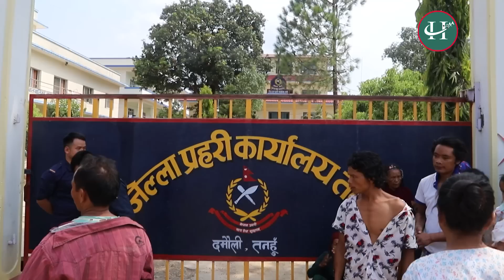यीनै हुन तनहुँमा २२ बर्षे श्रीमतीको ज्या"न लिने : १२ घण्टामै प्रहरीलाई सफलता ! यस्तो छ उनको बयान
Camara:  Anusha Malla
Edit, Presention- Suresh Hamal

मल्लाज मिडिया प्रालीद्धारा स‌चालित अनलाइन मिडियाकाे आधाकारिक युट्युब च्यानलमा स्वागत छ । यस च्यानलमा समाजका विभिन्न समाचार, कथा, डकुमेन्ट्रीसहित सान्दर्भिक सामग्रीहरु हेर्न पाइनेछ ।

तपाईंको टोल छिमेकमा रहेका समाचारमूलक र रोचक विषय हिमालय दैनिकमा समेट्न चाहनुहुन्छ भने हामीलाई सम्पर्क गर्न सक्नुहुनेछ ।

यस च्यानलमा अपलोड गरिएका कुनै पनि सामग्री पुनः उत्पादन, प्रसारण गर्न सख्त मनाही छ । अनुमति बिना  सामग्री कुनै च्यानलमा अपलोड गरेको वा प्रयोग गरेको भेटिए प्रचलित कपीराईट कानून बमोजिम कारवाही प्रक्रिया अघि बढाइनेछ ।

यस HIMALAYA DAINIK च्याानल Mallaj Media Pvt. Ltd. द्धारा संचालित अनलाइन मिडिया काे आधिकारीक युट्युव च्यानल हो ।

सम्पर्क ठेगानाः पोखरा-१४, काजीपोखरी, कास्की, नेपाल
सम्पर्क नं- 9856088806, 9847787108